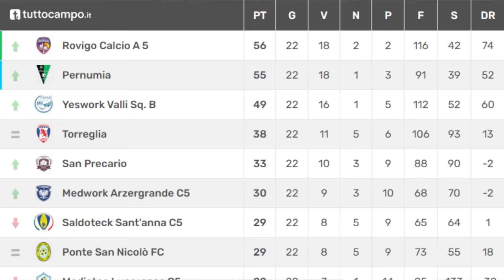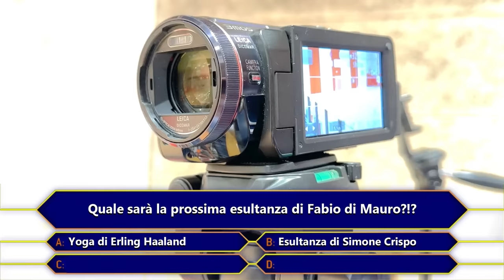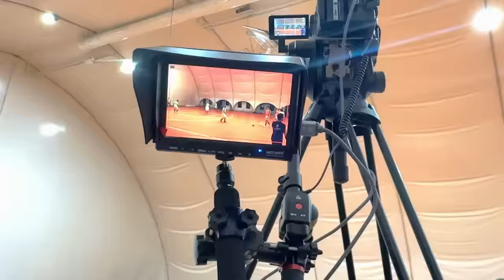🏆⚽ SUPERCOPPA FUORI DI TESTA! CAOS TOTALE e COLPI DI SCENA per FDM (assurdo)